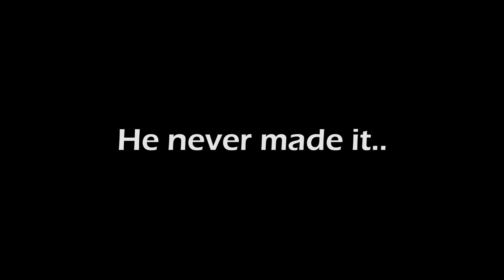Weird Sounds of Syn and Shunichi! | Golf With Friends